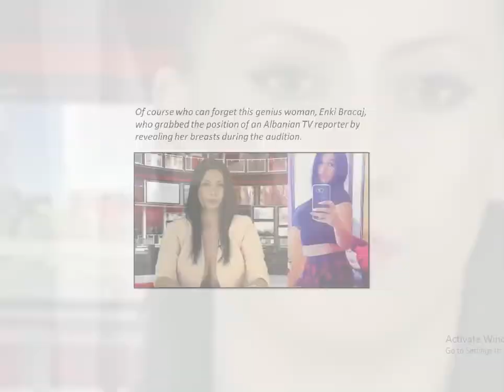10 Women Who Broke The Internet With Their Hotness||Must Watch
TOP 10 WOMEN WHO BROKEN THE INTERNET  WITH THERE HOTNESS

1) Kim Kardashian
The mother of all, the one whose internet-breaking Paper magazine cover led to the coining of the phrase “broke the internet”, stayed naked an awful lot this year. She believes in giving the internet her everything, quite literally, and we definitely are not complaining.

2) Sofia Hayat
This was the time when Sofia followed Kim K's footsteps and bared it all as her way of protest following the porn ban. Bless the girl!

3) Yanet Garcia
Our one and only favourite weather woman, Yanet Garcia, rose to fame and smashed the internet with her very watchable weather reports for a Mexican news channel.

4) Rita Mattos
Rita Mattos is actually a street sweeper in Rio. But, after photos of her cleaning the streets, on the beach in a bikini and regular off-duty photos began circulating on WhatsApp, Rita was swamped with love notes and many offers of dates. The 23-year-old curvy cleaner was dubbed as the ‘Sweeper Babe' and soon became an internet sensation.

5) Wei Han Xu aka The Taiwan McGoddess
When it wasn't the burgers that had people (read: men) returning to this McDonald's restaurant in Taiwan. It was a wide-eyed, beautiful worker behind the counter who was dubbed as the ‘McDonald's Goddess' after she became an online sensation.

6) Enki Bracaj
Of course who can forget this genius woman, Enki Bracaj, who grabbed the position of an Albanian TV reporter by revealing her breasts during the audition.

7) Kylie Jenner
When Kylie Jenner did this very racy, provocative and cleavage-bearing photoshoot for Galore Magazine soon after she turned 18—the brand new adult in town. Isn't she a splitting image of her sister in these photos?

8) Claudia Alende
The equally stunning doppelganger of Megan Fox, Claudia Alende, a 20-year-old from Parana, Brazil became an internet sensation as soon as she was discovered—with a whopping 1.2 million Instagram and 20000 Facebook followers.

9) Chelsea Marr
And just like Claudia, we had Chelsea Marr, the 24-year-old Scottish beauty that set the internet on fire due to her resemblance with the most stunning actress of the world—Angelina Jolie.
Women Who Broke The Internet With Their Hotness in 2015

10) Suzy Cortez
And then there was Suzy Cortez, the bombshell who officially has the best bum in Brazil. She was declared the 2015 winner of the Miss BumBum pageant after beating out 15 other Brazilian Fannies at the finale.